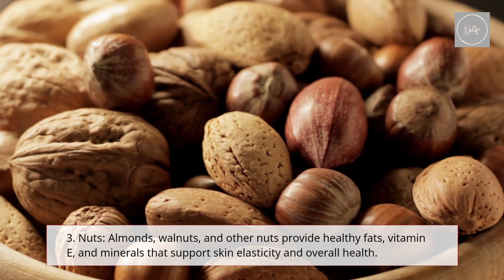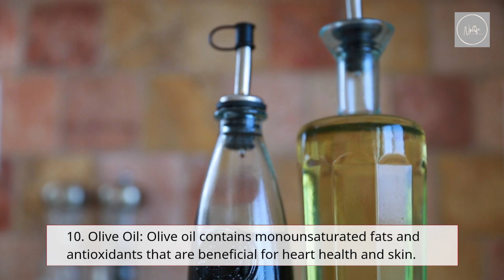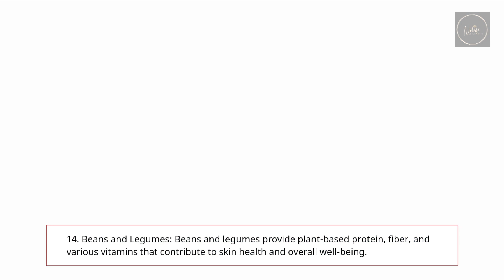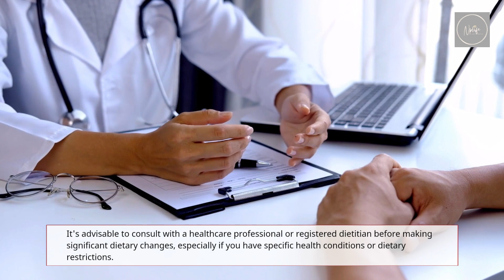Top 17 anti aging foods to eat everyday after 50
"Eat Your Way to Ageless Grace: Top 17 Anti-Aging Foods for the Over 50s! 🍇🥦🍓

Are you ready to embrace a vibrant and youthful life beyond 50? In this enlightening video, we're unveiling the top 17 anti-aging foods that can be your secret to looking and feeling your best as you gracefully age. These delicious and nutritious options are packed with the vitamins, antioxidants, and essential nutrients your body craves.

1. 🥦 Broccoli: A cruciferous powerhouse rich in vitamins and antioxidants that support skin health and collagen production.

2. 🥑 Avocado: Packed with healthy fats and vitamin E, it nourishes your skin and promotes a radiant complexion.

3. 🍅 Tomatoes: Loaded with lycopene, tomatoes help protect your skin from UV damage and maintain a youthful glow.

4. 🍓 Berries: Bursting with antioxidants, berries combat free radicals and promote healthy skin and brain function.

5. 🌰 Nuts: Packed with healthy fats, vitamins, and minerals, they support skin elasticity and overall health.

Join us on this nourishing journey to a more youthful you! These anti-aging foods can help you embrace your 50s and beyond with vitality and grace. Share this empowering information with friends and loved ones who are eager to unlock the secrets of aging gracefully. 🌟🍇🌟"

Note: This description is for creative purposes and should not replace professional medical advice. It's important to consult with a healthcare professional before making significant changes to your diet, especially if you have underlying health conditions or dietary restrictions.